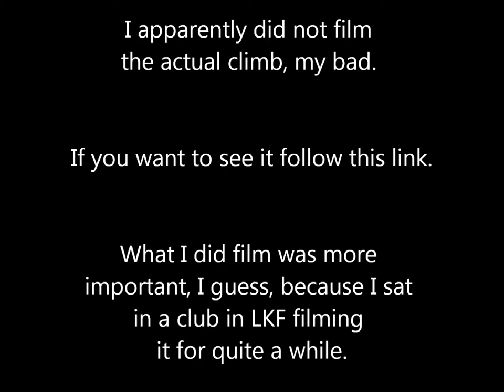Vlog Number 15